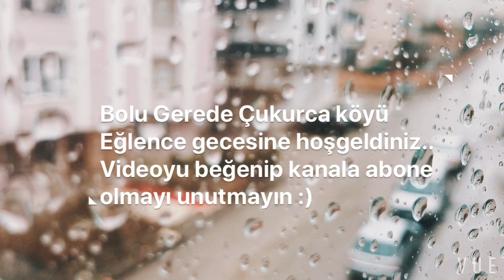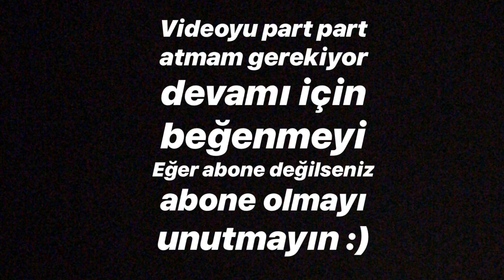ÇUKURCA FERFENESİ ~ BOLU GEREDE KÖY EĞLENCESİ 1. BÖLÜM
Bolu ili Gerede ilçesi Çukurca köyünün 2019 yılı ferfene eğlencesi sizlerle , video aşırı uzun olduğu için part part atmak zorundayım . Eğer yeterince beğeni gelirse çok çok yakında sizlerle :)